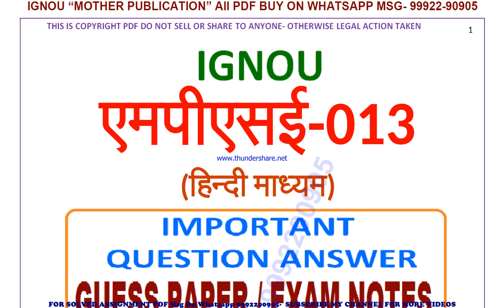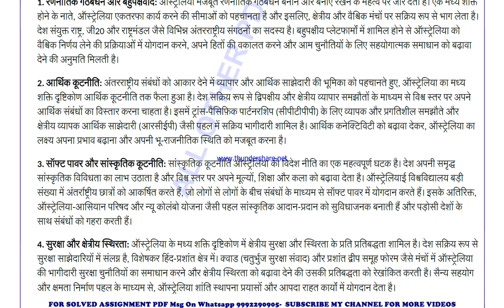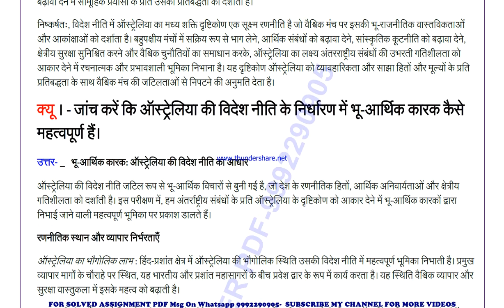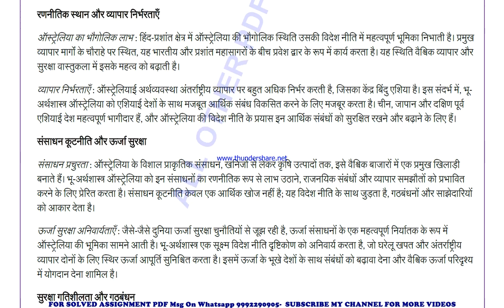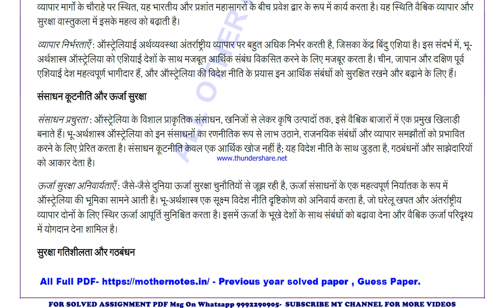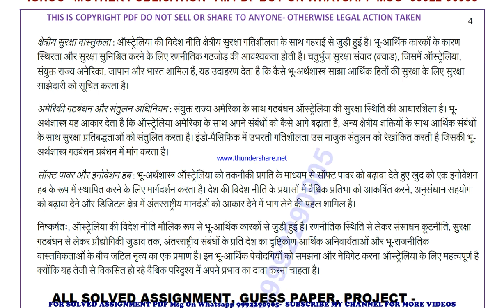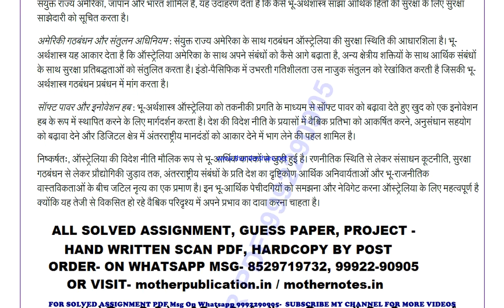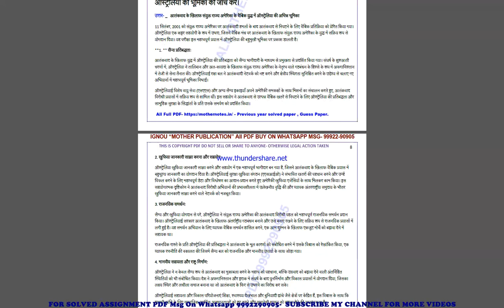mpse 13 previous year solve paper | mpse 13 important questions | mpse 13 study material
mpse 13 important questions 2024,
mpse 13 sample paper,
mpse 13 study material
mpse 13 sample paper 2024,
mpse 13 guess paper,
mpse 13 guess paper 2024,
mpse 13 previous year question paper in hindi,
mpse 13 important questions in hindi,
mpse 13 important questions 2024 in hindi,
mpse 13 sample paper in hindi,
mpse 13 sample paper 2024 in hindi,
mpse 13 guess paper in hindi,
mpse 13 guess paper 2024 in hindi,

mpse 0013 important questions 2024,
mpse 0013 sample paper,
mpse 0013 sample paper 2024,
mpse 0013 guess paper,
mpse 0013 guess paper 2024,

guess paper,
ignou guidance,
ignou assignment,
ignou books,